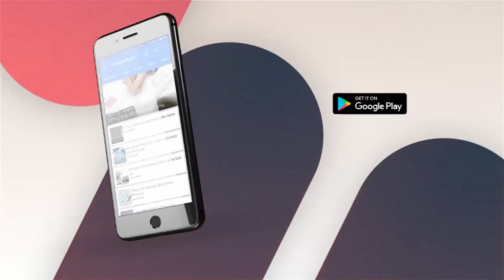Hakekat Ketaqwaan, Apa sih arti taqwa? - Ustadz Abdullah Khaidir, Lc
Majelis MANIS (Majelis Iman & Islam)
Kajian Kitab Riyadus Shalihin  Ustadz Abdullah Haidir, Lc
Wakil ketua IKADI (Ikatan Dai Indonesia) Depok

Kajian Kitab Riyadus Shalihin Bab Taqwa
Bersama: Ustadz Abdullah Khaidir, Lc